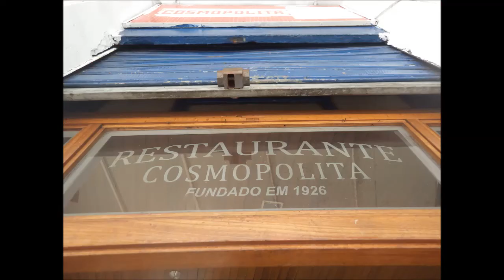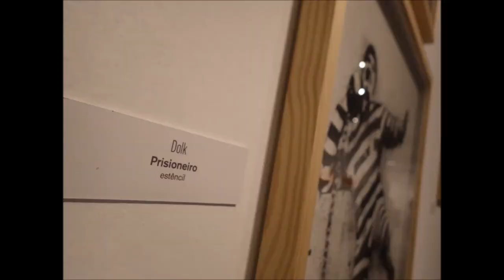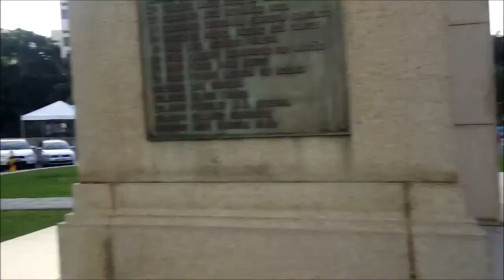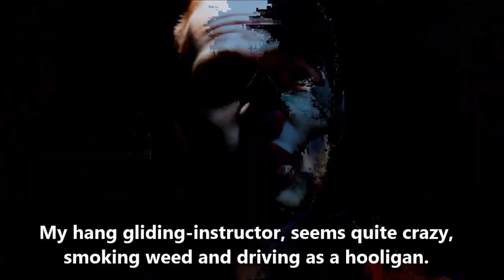Backpacking Brasil, Part 11 - Rio De Janeiro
This is a travel blog focusing on showing the wonders of both nature and mankind. This time I am visiting Rio De Janeiro, Teresópolis and Petrópolis.